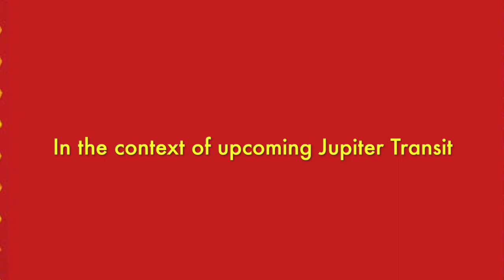How do planetary transits impact you?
In this video, Mekhala along with her friends Shalini and Deepti discusses the implications of a planetary transit and what impact it has on our lives.

Watch this video to learn what you should do to appease Guru Bhagwan - Planet Jupiter.